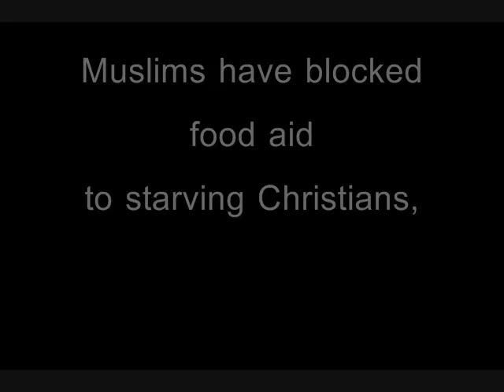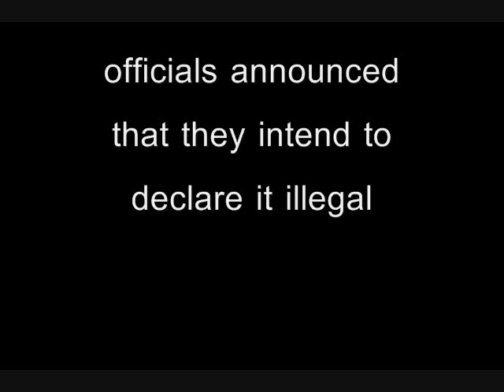Week ending August 21, 2011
A summary of just some of the news to be found for the week ending August 21, 2011.

Support Congressional action against Christian persecution overseas - even if Ron Paul won't

A run-down of instances of Muslim-on-Christian violence in the month of July

On a new stealth approach for Muslims - regarding the killing of Christians in Nigeria

On how Christianity is effectively suppressed by anti-blasphemy laws throughout the Middle East